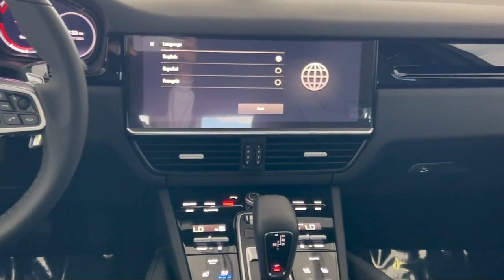2023 Porsche Cayenne Sport Utility Albuquerque Bosque Farms South Valley North Valley Rio Rancho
2023 Porsche Cayenne Sport Utility Stock Number: 23P160 Vin:WP1AA2AY5PDA11045.

Porsche of Albuquerque New is proudly serving our friends and neighbors in Albuquerque, Bosque Farms, South Valley, North Valley, and Rio Rancho. or give us a call at 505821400 for more information about this or any of our other vehicles.
Porsche of Albuquerque New
8900 Pan American Fwy NE